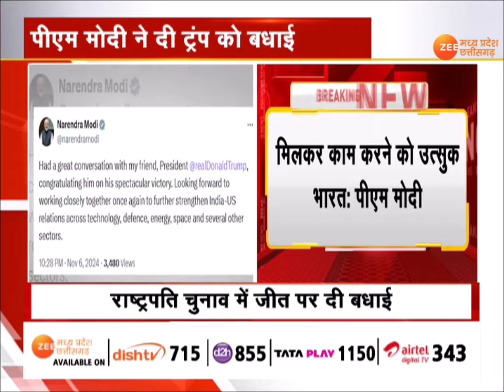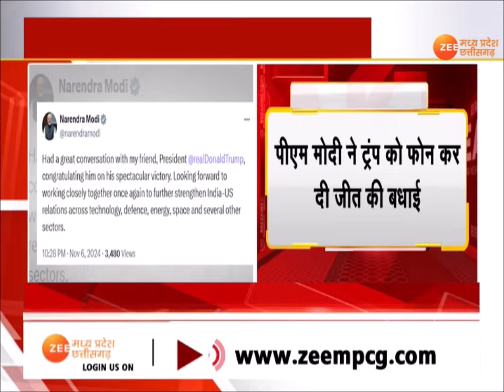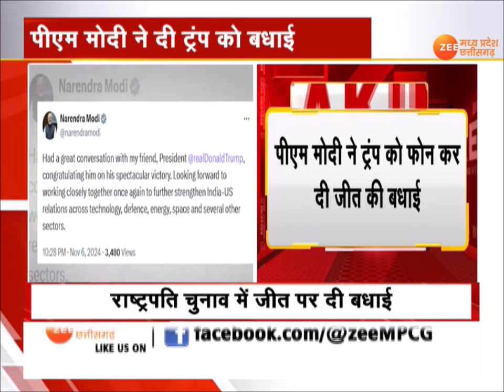Donald Trump Won US Election : PM Modi और Trump के बीच फोन पर बातचीत, PM Modi ने दी ट्रंप को दी बधाई